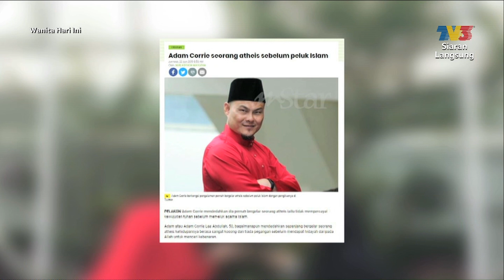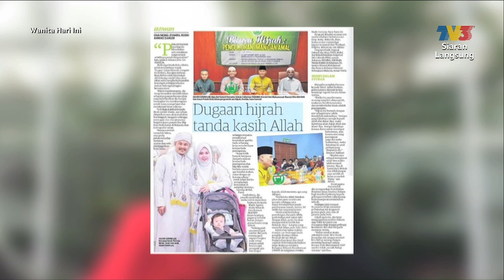Rahsia Melembutkan Hati Pasangan Bhg 1 | WHI (26 Dis 2019)